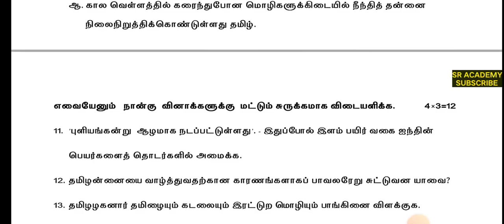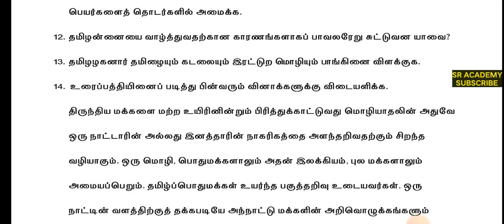10th std Tamil slip test 1 2024 original question paper Villupuram dt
10th std Tamil slip test 1 2024 original question paper Villupuram dt